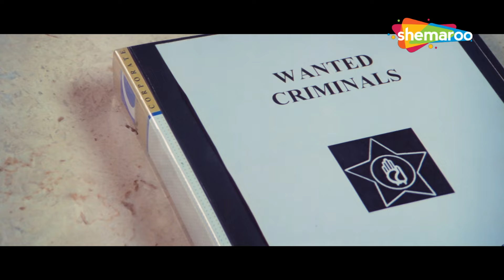सर करोड़ का माल लगा हाथ - Akshay Kumar - TALAASH - The Hunt Begins - Action Scene HD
Arjun grows up to be a high-profile vigilante after his father's murder and sister's abduction. Soon, he vows revenge and sets out on a mission to find his sister.

Movie Name - Talaash The Hunt Begins (2003)
Star Cast - Akshay Kumar, Kareena Kapoor, Shakti Kapoor, Pooja Batra

TV Channels
Follow us on:

Marathi channels
Follow us on: